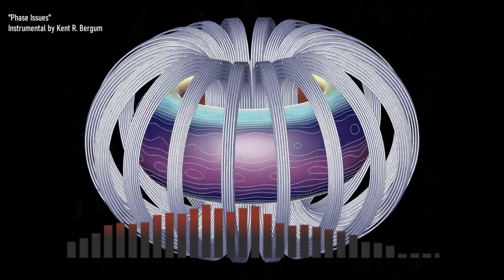Phase Issues (Instrumental)